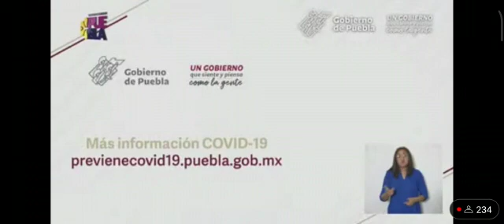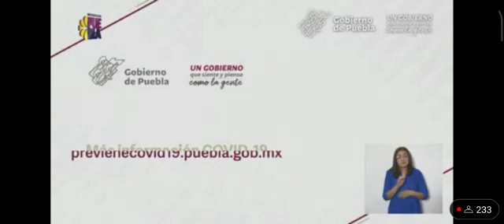Vamos a limpiar Tecamachalco de la delincuencia: Barbosa